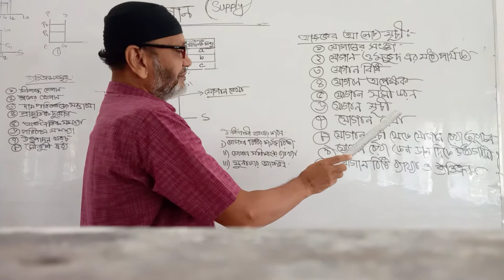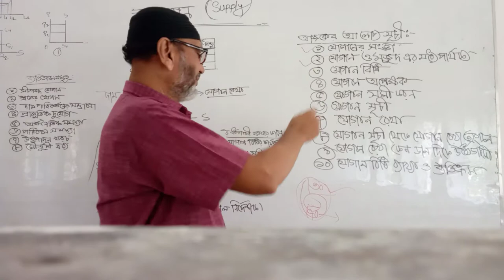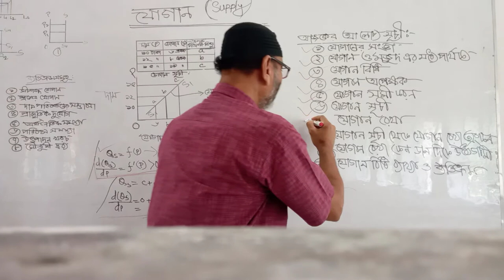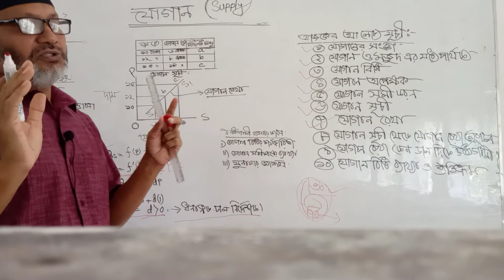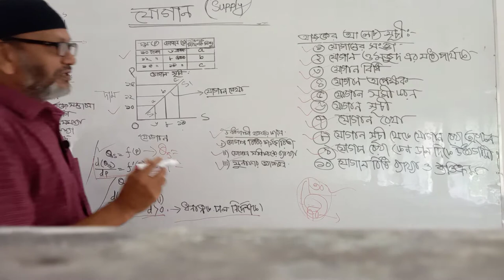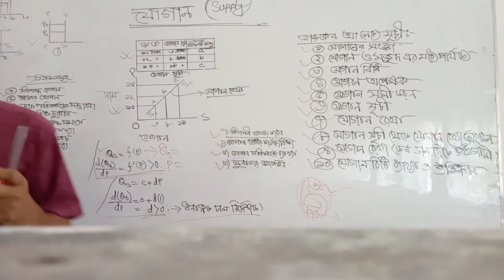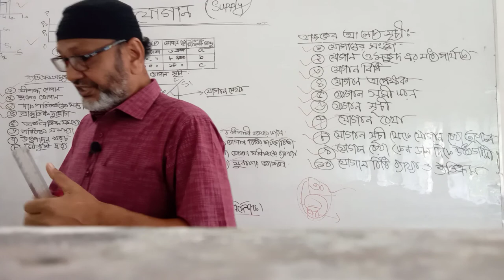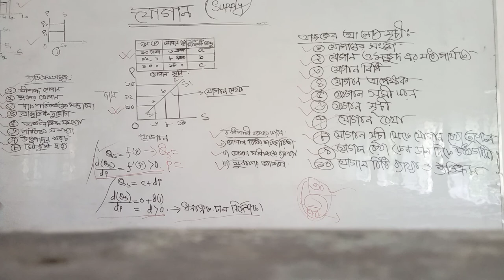Economics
Md.Tofazzal Hossain,Associate Professor (Economics),Govt. Rajendra College, Faridpur.